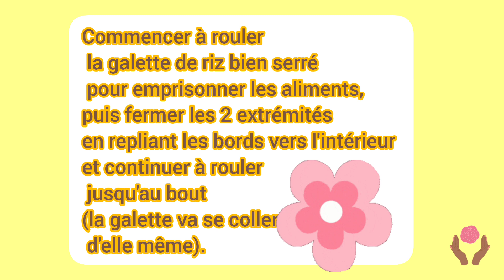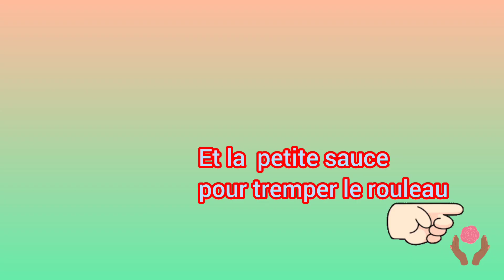வசந்த கால சாலட் ரோல் (தமிழ்)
சுவையான ரோல்ஸ்